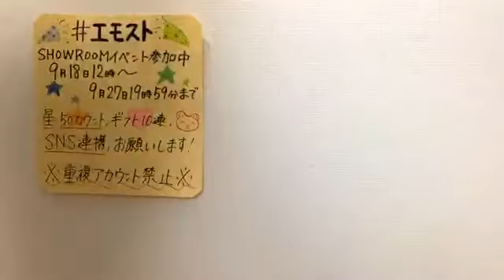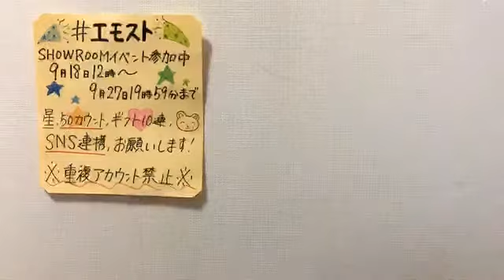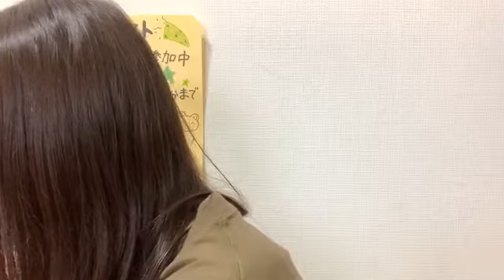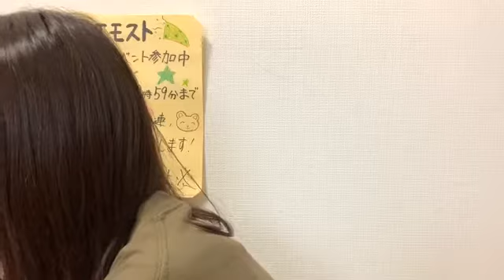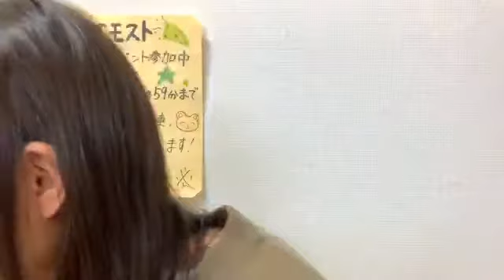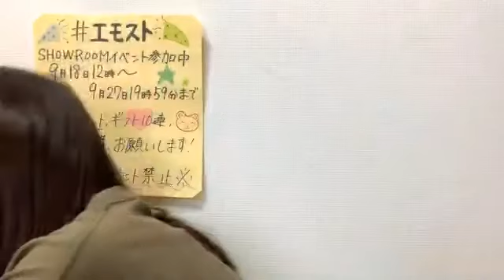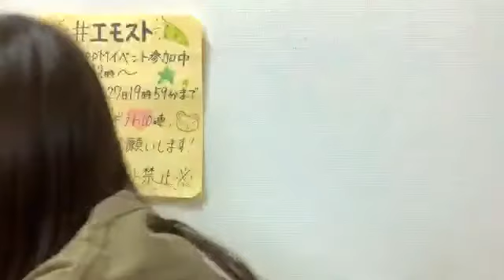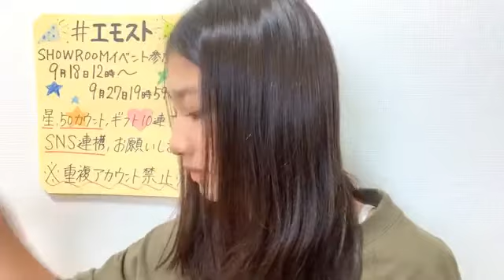2020年09月27日 07時30分59秒 塩月 希依音（NMB48 チームBII）